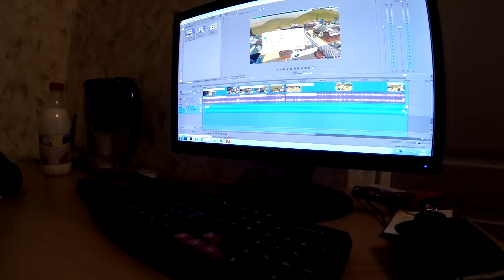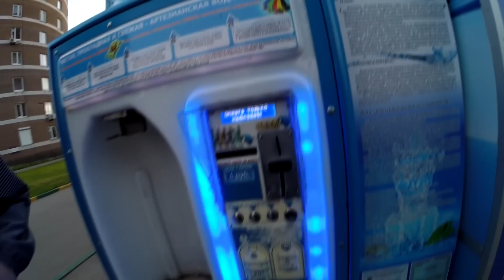VLOG: СЛИВАЕМ КВАС